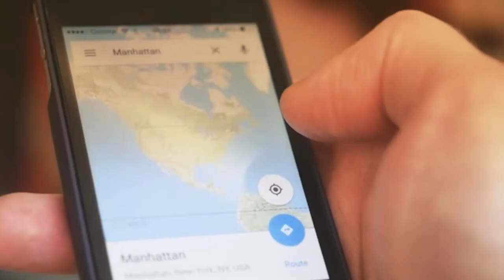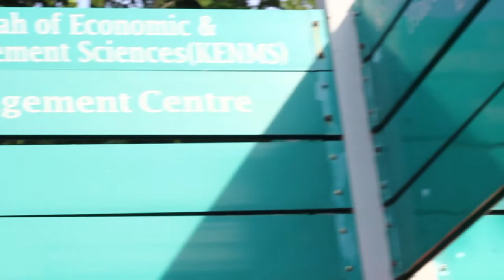Graduate School of Management (GSM) Corporate Video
Graduate School of Management (GSM). International Islamic University Malaysia (IIUM).